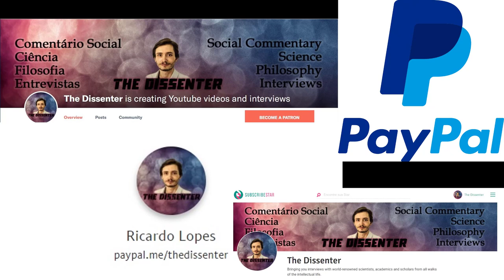#420 Stephen Stearns: Life History Theory, and Evolutionary Medicine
Dr. Stephen Stearns is Edward P Bass Professor of Ecology and Evolutionary Biology, and Director of Undergraduate Studies at Yale University. Dr. Stearns specializes in life history evolution, which links the fields of ecology and evolutionary biology, and in evolutionary medicine. His books include “Evolutionary Medicine” (Sinauer, 2015) with Ruslan Medzhitov, “Evolution, an introduction” (Oxford, 2000, 2nd Ed 2005) with Rolf Hoekstra, “Watching, from the Edge of Extinction” (Yale, 1999) with his wife Beverly Peterson Stearns, “The Evolution of Life Histories” (Oxford, 1992), and two edited volumes, “Evolution in health and disease” (Oxford, 1998, 2nd Ed 2008) and “The Evolution of Sex and its Consequences.”

In this episode, we talk about life history theory, and evolutionary medicine. We discuss life history theory extensively, including how it links ecology to evolutionary biology, and r/K-selection. We talk about individual variation in life history strategies, phenotypic plasticity, and culture. We then get into evolutionary medicine, where we talk about evolutionary mismatch and diseases of the modern world, and evolutionary public health. We end with a question from a patron.

Time Links:
00:38  Life history theory, and how it connects ecology and evolutionary biology
07:06  r/K-selection and life history
15:09  Individual variation
20:08  Phenotypic plasticity
25:44  Culture
43:17  Evolutionary medicine
1:14:34  Evolutionary mismatch and modern disease
1:21:32  Evolutionary public health
1:30:29  Question from a patron
1:41:56  Follow Stearns’ work!
Follow Dr. Stearns’ work:
A HUGE THANK YOU TO MY PATRONS/SUPPORTERS: KARIN LIETZCKE, ANN BLANCHETTE, PER HELGE LARSEN, LAU GUERREIRO, JERRY MULLER, HANS FREDRIK SUNDE, BERNARDO SEIXAS, HERBERT GINTIS, RUTGER VOS, RICARDO VLADIMIRO, BO WINEGARD, CRAIG HEALY, OLAF ALEX, PHILIP KURIAN, JONATHAN VISSER, ANJAN KATTA, JAKOB KLINKBY, ADAM KESSEL, MATTHEW WHITINGBIRD, ARNAUD WOLFF, TIM HOLLOSY, HENRIK AHLENIUS, JOHN CONNORS, PAULINA BARREN, FILIP FORS CONNOLLY, DAN DEMETRIOU, ROBERT WINDHAGER, RUI INACIO, ARTHUR KOH, ZOOP, MARCO NEVES, MAX BEILBY, COLIN HOLBROOK, SUSAN PINKER, THOMAS TRUMBLE, PABLO SANTURBANO, SIMON COLUMBUS, PHIL KAVANAGH, JORGE ESPINHA, CORY CLARK, MARK BLYTH, ROBERTO INGUANZO, MIKKEL STORMYR, ERIC NEURMANN, SAMUEL ANDREEFF, FRANCIS FORDE, TIAGO NUNES, BERNARD HUGUENEY, ALEXANDER DANNBAUER, OMARI HICKSON, PHYLICIA STEVENS, FERGAL CUSSEN, YEVHEN BODRENKO, HAL HERZOG, NUNO MACHADO, DON ROSS, JOÃO ALVES DA SILVA, JONATHAN LEIBRANT, JOÃO LINHARES, OZLEM BULUT, NATHAN NGUYEN, STANTON T, SAMUEL CORREA, ERIK HAINES, MARK SMITH, J.W., JOÃO EIRA, TOM HUMMEL, SARDUS FRANCE, DAVID SLOAN WILSON, YACILA DEZA-ARAUJO, IDAN SOLON, ROMAIN ROCH, DMITRY GRIGORYEV, DIEGO LONDOÑO CORREA, TOM ROTH, AND YANICK PUNTER!
A SPECIAL THANKS TO MY PRODUCERS, YZAR WEHBE, JIM FRANK, ŁUKASZ STAFINIAK, IAN GILLIGAN, SERGIU CODREANU, LUIS CAYETANO, MATTHEW LAVENDER, TOM VANEGDOM, CURTIS DIXON, BENEDIKT MUELLER, VEGA GIDEY, AND NIRUBAN BALACHANDRAN!